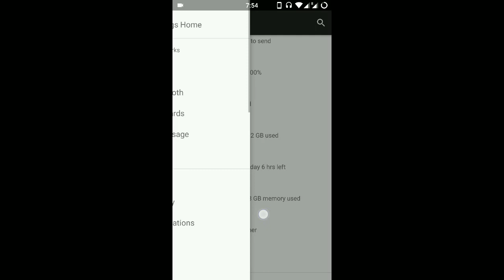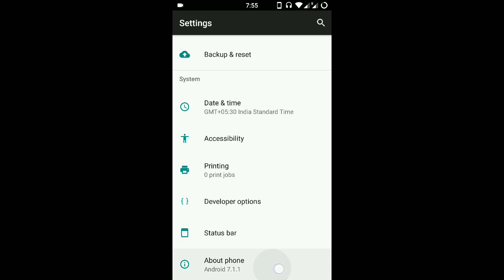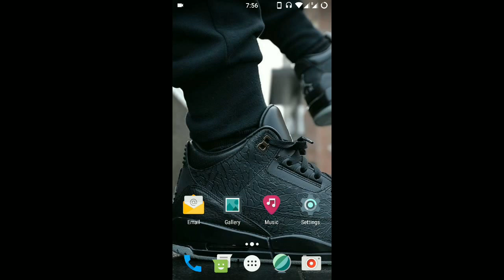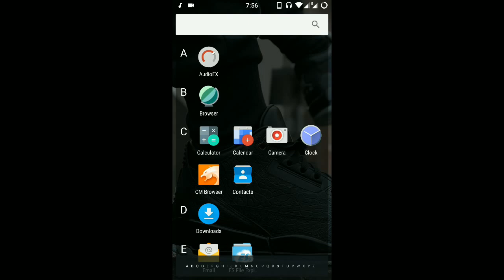Xiaomi Redmi Note 3 Running Nougat 😱😱😱 - Walkthrough